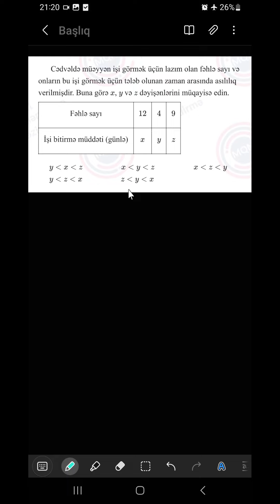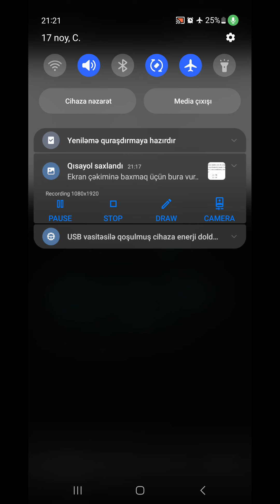19.11.2023 tarixli XI siniflər üzrə sınaq imtahanının Riyaziyyat fənnindən izahı